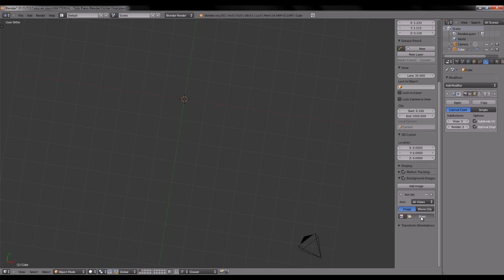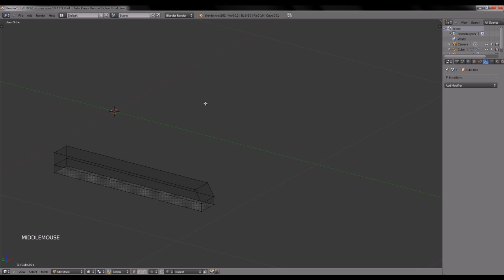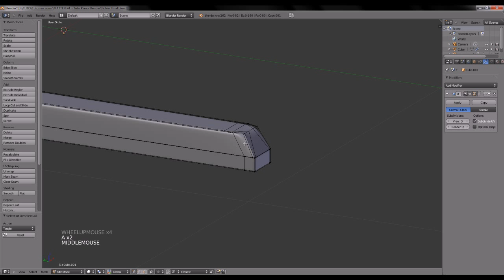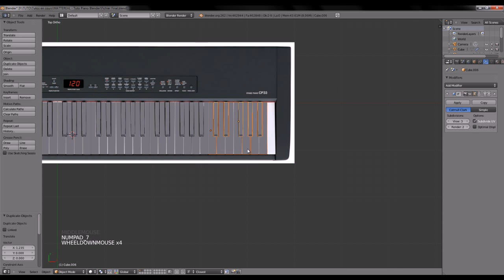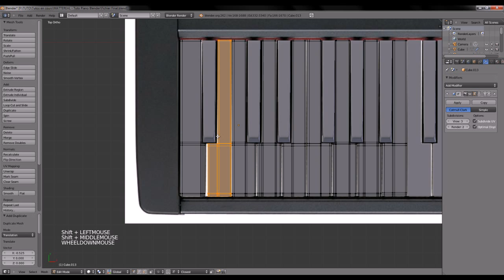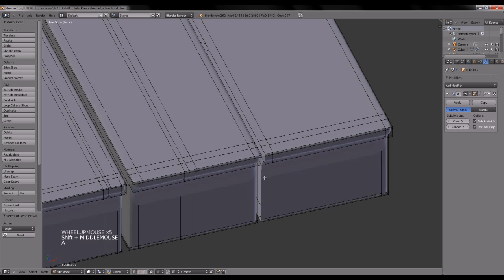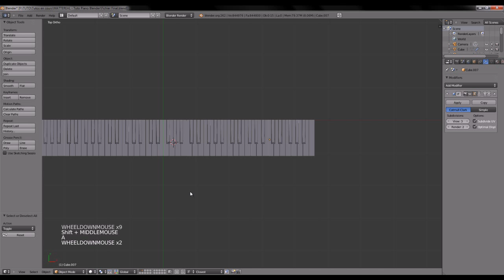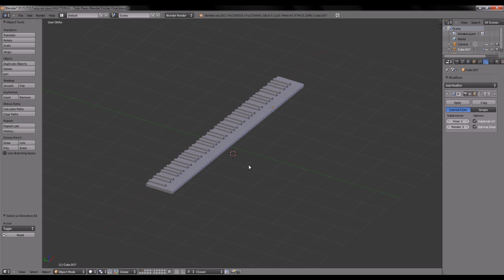Blender Piano Tutoriel - Modélisation - Partie 2 : le clavier (finalisation).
Partie 2 du tutoriel sur la modélisation d'un piano avec Blender.